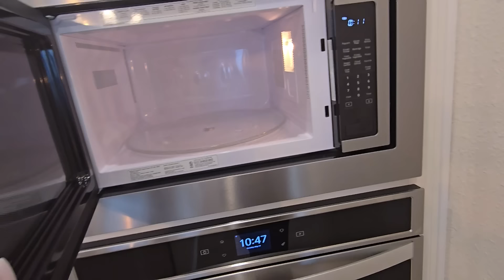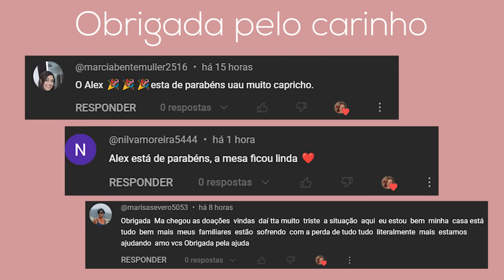LIXO LUXO + TIVEMOS QUE VOLTAR PRA CASA / COMEÇAMOS A SEMANA DESSE JEITO